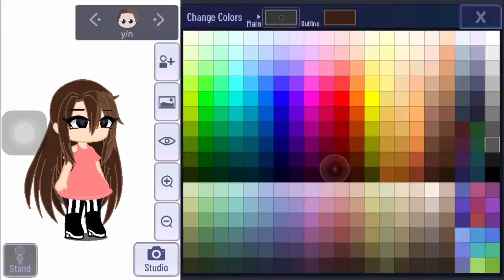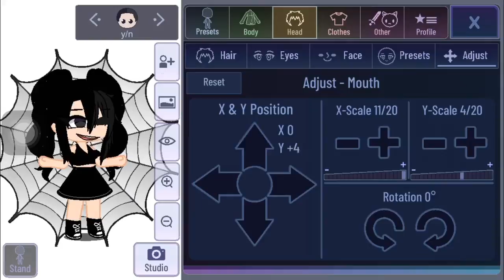MAKING A SPYDER